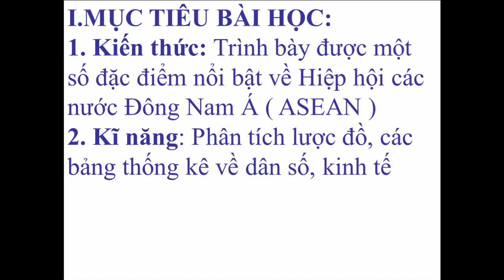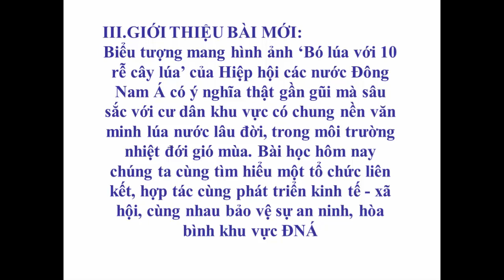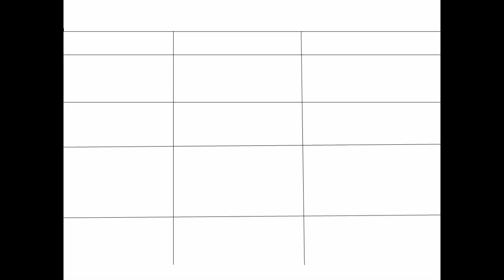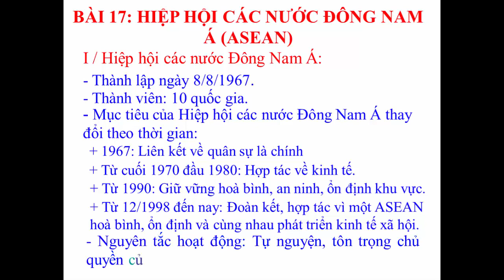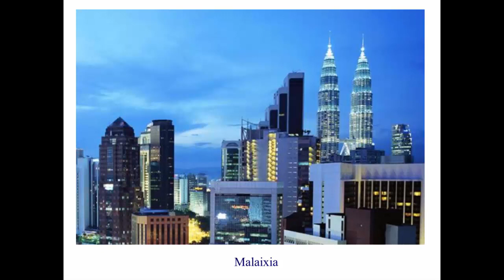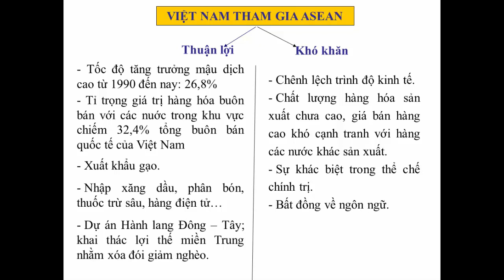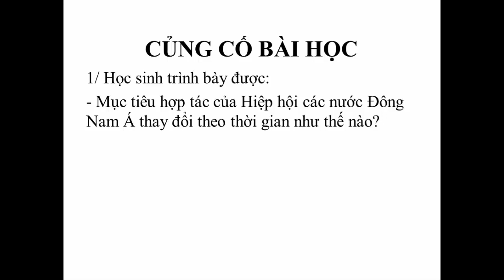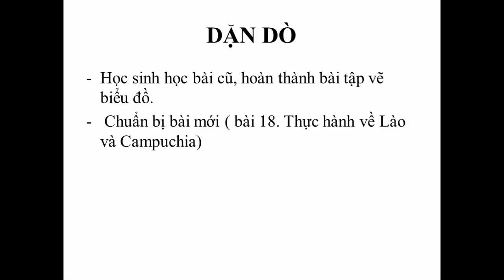ĐỊA LÍ 8 - BÀI 17: HIỆP HỘI CÁC NƯỚC ĐÔNG NAM Á (ASEAN) | DAY HOC TRUC TUYEN CAM LE